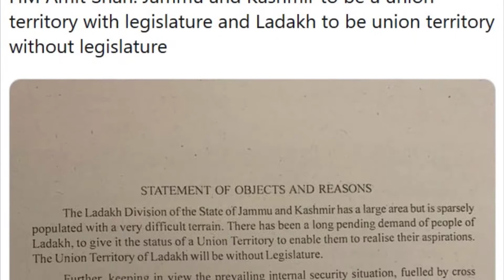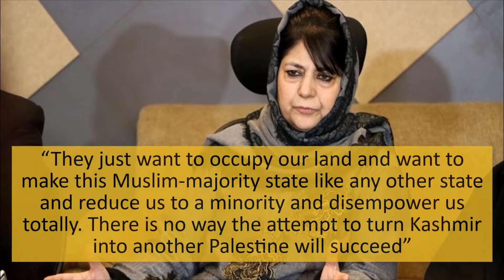India Revokes Kashmir Special Status - Biggest Betrayal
Indian parliament this week approved a proposal by the Hindu nationalist-led government that strips statehood from Jammu and Kashmir, splitting the region into two union territories.

The legislation was introduced alongside a presidential order that takes from the region and its people some political autonomy and hereditary rights by revoking Article 370 of India’s Constitution.

Modi had long promised to strike down Article 370 of the Indian Constitution that provided Kashmir a semi-autonomous status. But it was done in Trump style of recognition of occupied Golan Heights as Israeli territory.

Days before the move, India had deployed thousands of additional troops in the occupied region to suppress any protests. Roads are blocked, internet and telephone services are freezed. So far, six people were injured in protests that erupted after presidential decree on Monday removed the Muslim majority region’s special status.

Even those Kashmiri leaders, who had sided with India in the past, have been detained. The remarks by Mehbooba Mufti clearly indicates outrage in occupied Kasmir over Modi’s sinister design.

““They just want to occupy our land and want to make this Muslim-majority state like any other state and reduce us to a minority and disempower us totally. There is no way the attempt to turn Kashmir into another Palestine will succeed”.

According to Article 370(3) of the Indian constitution permits revocation of the law by presidential order. However, such an order is required to be introduced before the state’s constituent Assembly. Since the body was dissolved in 1956 so the parliament cannot abrogate it.

The article 35A came into existence when former ruler of Iok, Maharaja Hari Singh, signed a treaty of Accession for the state to join the rest of the union, formalized in Article 370 of the Indian Constitution.

It is the Article 35A of India constitution, the local legislature in IoK have the right to define permanent residents of the region. It forbids Indian from permanently settling, buying land, holding local government jobs or winning education scholarships in the region. The article, also bars female residents of IoK from property rights in the event that they marry a person from outside the state.

While Article 35A has remained unchanged, some aspects of Article 370 have been diluted over the decades.

Turning Kashmir into a union territory means the central government will gain much more control over the area’s affairs, including its courts. Electoral constituencies will be reorganized using 2011 census figures. This could further inflame the region if more power is shifted to Jammu, where Modi and his Hindu-nationalist party enjoy strong support.

It should be a cause of serious concern for Pakistan that there is complete silence over the Indian action. That makes India more belligerent. So far, only ICJ and UN chief has condemned legislative step taken by India in Kashmir which is blow to International law and warned that it will further escalate situation between the two nuclear powers. It is a point of shame for all Muslim countries who should be supporting Pakistan, including brotherly Saudi Arab but they are dead silent because in recent years they have developed strong ties with India ignoring Pakistan sacrifices.

China foreign ministry spokeswoman Hua Chunying has announced reservation on India legislative move which also allows to include Chinese territory into its administrative jurisdiction. She said this would further complicate border issues between the two countries.

Indian opposition parties, have termed it darkest chapter in India democracy and aiming to challenge the legality of the action through a presidential order in the supreme court, which would likely reject the presidential order. So, all eyes are now on India Supreme Court.